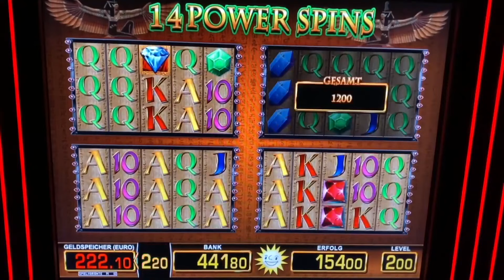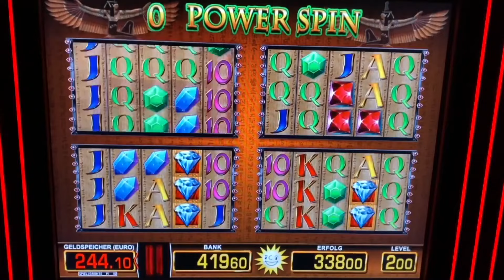Let´s play Lucky Pharao 8 EURO Power Spins Smaragd GEWINN😎 MERKUR MAGIE CASINO Spielothek Spielhalle